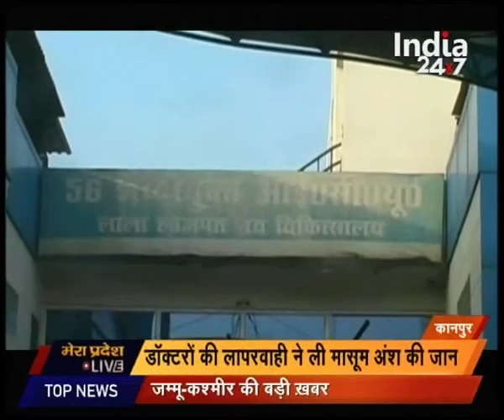Father had to carry his sick child on the shoulder in Kanpur Hallet Hospital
Father had to carry his sick child on the shoulder in Kanpur Hallet Hospital. Watch this special segment and get to know more here.